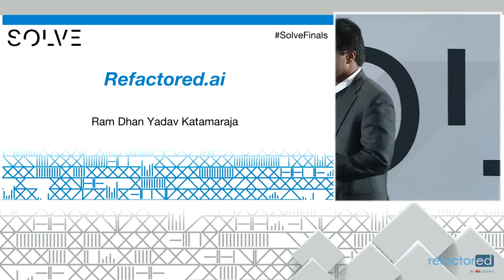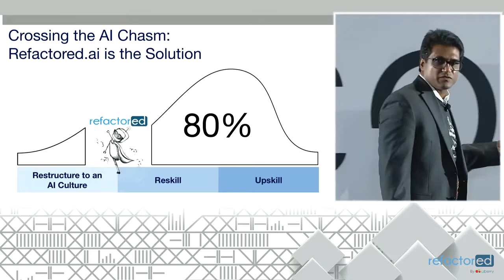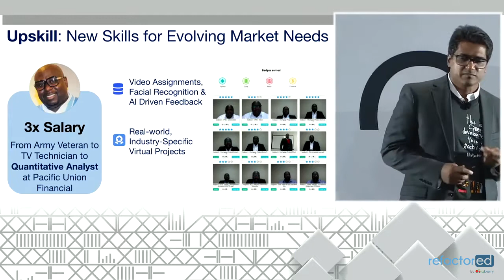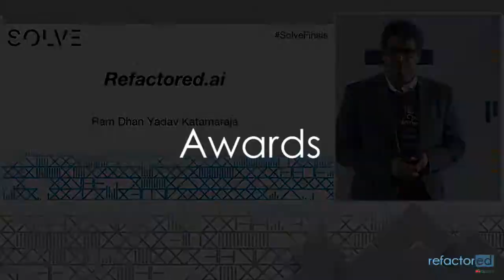MIT Solve Work of The Future Global Challenge 2018 | Colaberry - Refactored AI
MIT Solve Work Of the FutureGlobal Challenge Pitch - Colaberry - Refactored AI

World Bank, International Labor Organization, General Motors, CitiGroup, PepsiCo, the McGovern Foundation, Belcorp Foundation, Ernst & Young – among other global industry titans – sat front row as judges at Sunday’s MIT SOLVE Finals.  Over 1,100 solutions from 110 countries were submitted to address four global challenges, but only 60 were selected as finalists.

These solutions crossed disciplines and pushed boundaries, and all had one outcome in mind: to drive global, transformational change.  Topics ranged across challenges; from tackling global epidemics on the Frontlines of Health, re-growing Oyster Reefs for Coastal Communities, enabling students with disabilities to communicate and learn through software for Teachers & Educators, all the way to Colaberry’s winning solution to keep workforce skills current and relevant in the midst of rapid technological advancement for the Work of the Future.

The day was full of emotional energy; a combination of hope, nerves, excitement, and determination. Teams grappled together, limited to a three-minute pitch and three-minute Q&A to judges – who were tasked with selecting only the most promising set of solutions.   One persuasive pitch after the next, judges intently listened to the sea of complex solutions slated to the world’s greatest problems.

About Refactored AI:

Refactored AI’s interactive, on-demand data training platform provides a scalable solution to keep workforce skills current and relevant in the midst of rapid technological advancement. The platform offers unlimited opportunity to develop agile, adaptable talent and data-thinkers, grasp AI concepts and skills, and build high-performing data science teams. Refactored.ai also offers the critical transitional steps required to seamlessly convert to an AI-powered organization. As a team of passionate data scientists committed to making a social impact, we firmly believe that innovation and technology should bring people together; it should not create larger divides and opportunity gaps. Refactored.ai will ensure that everyone has the opportunity to succeed – regardless of age, race, education, income, or skill level.